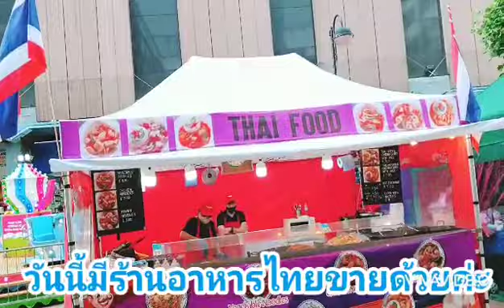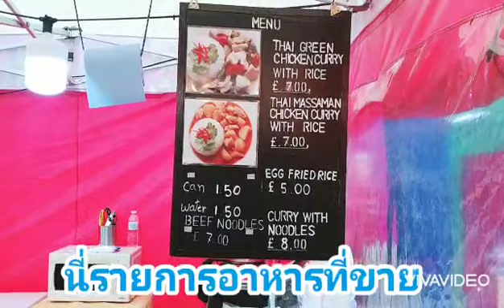McDonald's & Thai Food in England